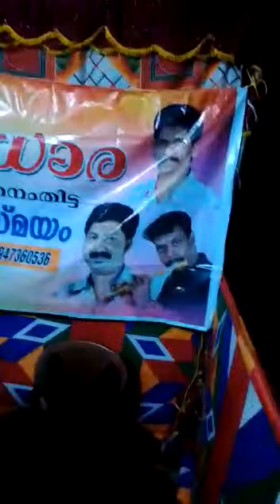Mere sapnomkiranikabu, stage show in Ranni. "x"mas program